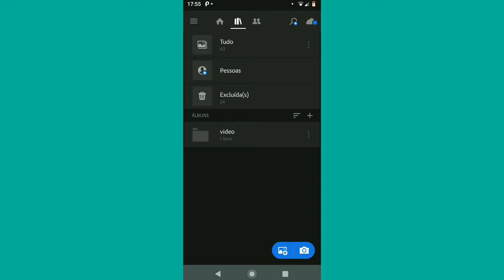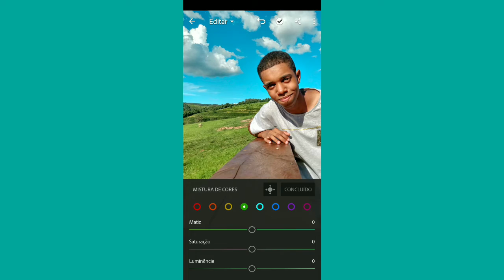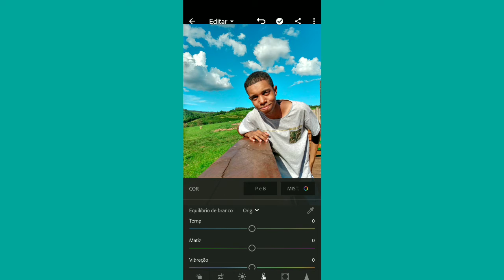COMO EDITO MINHAS FOTOS NO LIGHTROOM✨2020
Fala galera tudo bem com vcs ?  Neste vídeo mostrarei como eu EDITO minhas fotos no LIGHTROOM